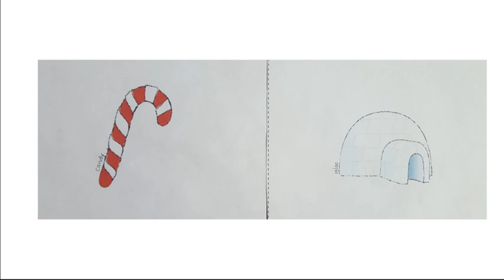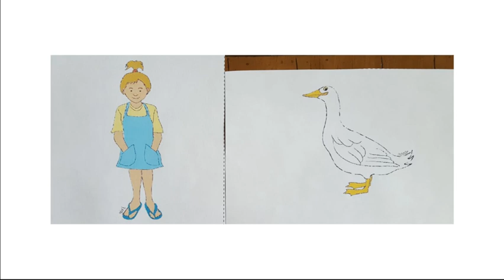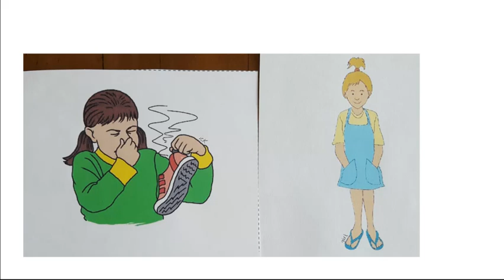Initial Sound | Phonemic Awareness | Beginning Sound Match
Students will name the pictures, state whether the pictures start with the same sound or not, and indentify the initial sounds in words.

Preschool Standards:
1.  With prompting and support, give the consonant sounds of at least
three written letters (RF.P.2c, RF.P.3a)
2.  With prompting and support, give the vowel sound of at least one letter
(RF.P.3a)
3.  With prompting and support, given a sound and a choice of two words,
choose the word that begins with the given sound (RF.P.2d)
4.  With prompting and support, give the beginning sound of a spoken
word (RF.P.2d)